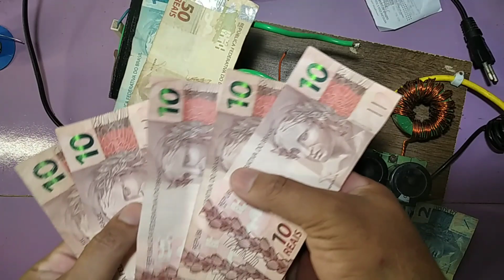Da Pra GANHAR DINHEIRO FAZENDO FONTE 12v CASEIRA ou CARREGADOR DE BATERIA 14v Caseiro??!!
DA PRA GANHAR DINHEIRO FAZENDO FONTES?!